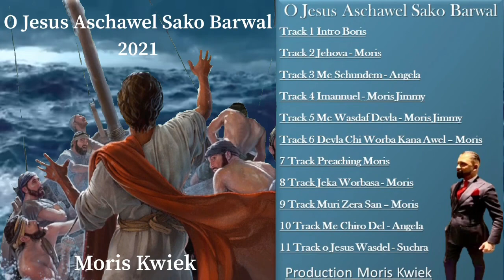Track 3 Me Schundem Angela